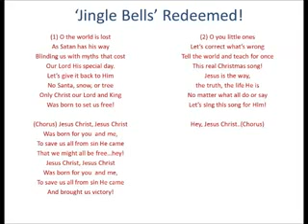Jingle Bells Redeemed!